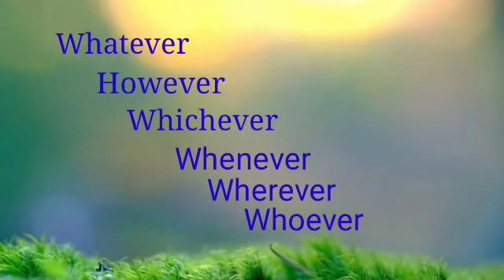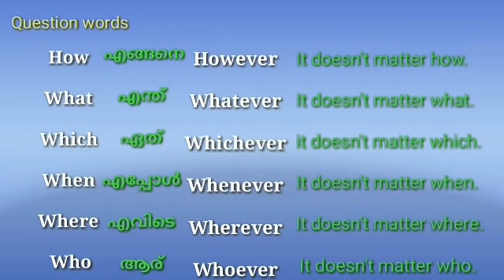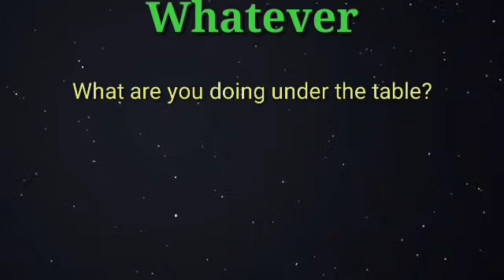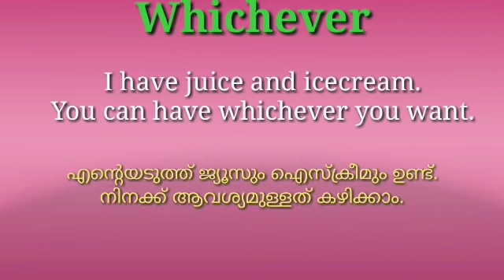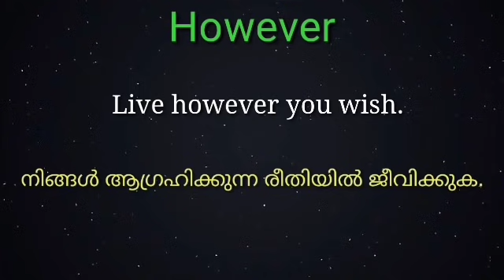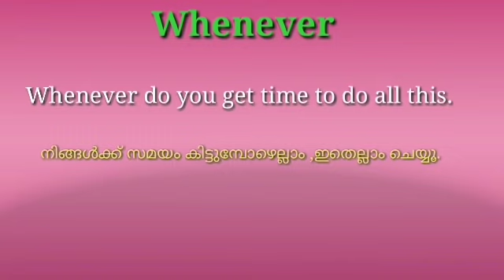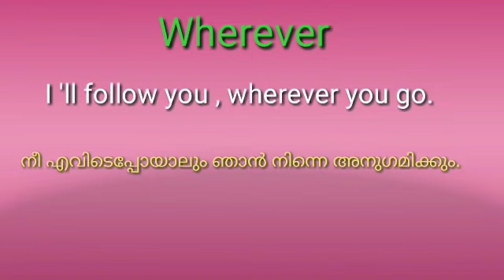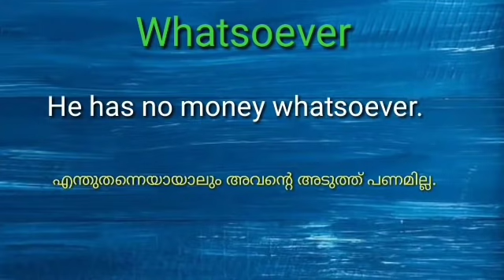Spoken English Class in Malayalam Uses of wherever,whoever,whatever,whenever,whichever,howevever